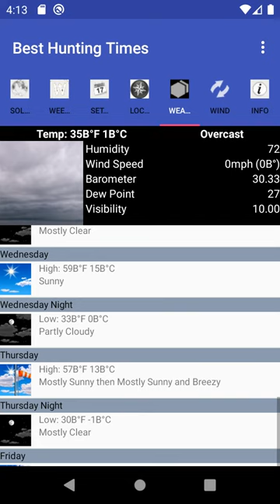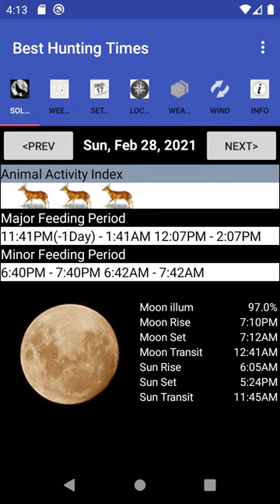Best Hunting Times for Android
Weekly view, and daily view. Weather, wind condition and forecast. Determine Best Hunting Times for any date, any location.
If you like hunting, have this app handy and it will provide you with the location-specific information to maximize your chances success and know exactly when the best hunting times will occur!
✓ Location: Auto GPS or Manual Entry or Select from Map
✓ Major & Minor Feeding / Activity Periods
✓ Day ratings
✓ Activity Index for the day rating
✓ Moon rise / Moon set / Moon Transit times
✓ Moon Phase Data
✓ Sunrise / Sunset / Sun Transit times
✓ Day / Weekly view
✓ Date selection for checking solunar data in advance
✓ Any Date / Location
✓ Current Solunar information right on your Home Screen
✓ Weather condition and forecast.
✓ Wind condition and forecast (US).
✓ Wind Animation (US).

This app is the perfect planning tool for outdoor activities.
All information are calculated real time precisely based on the approved Solunar theory.

You can also add Best Hunting Times widget to your home screen.